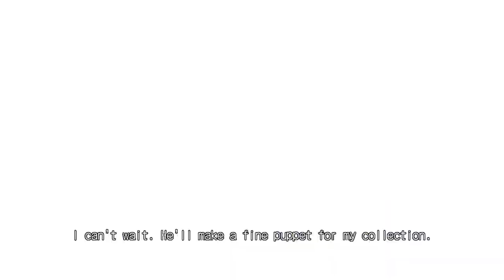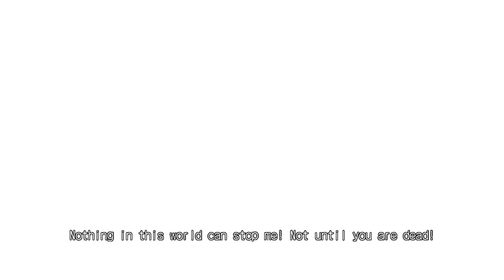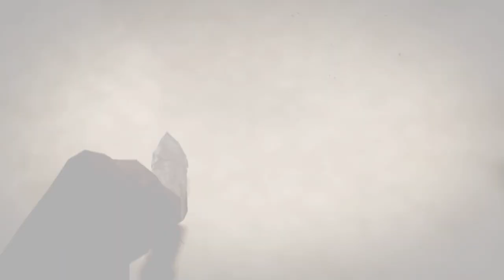Enchanted Arms - 5